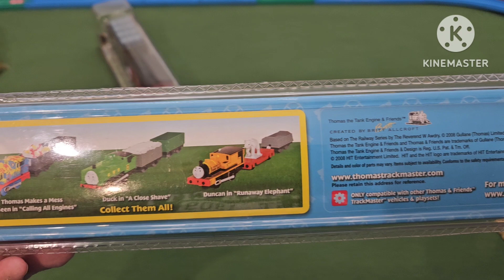😐 Rohaan's Duck's Close Shave Set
eBay Listing: